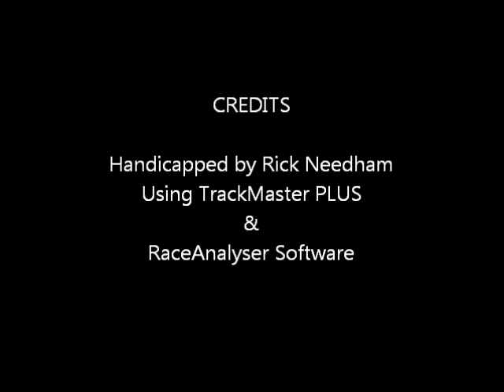Race #10 - Parx Racing - Turf Monster Hdcp. - 09/05/11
Race #10 - Parx Racing - $350,000.00 Turf Monster Handicap - Monday September 5, 2011 + bonus longshots